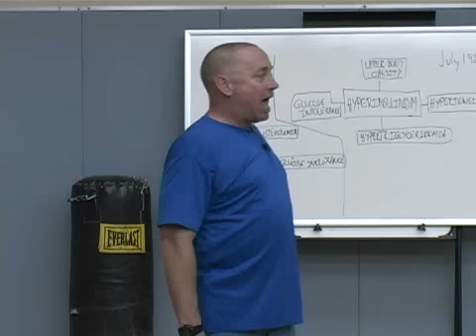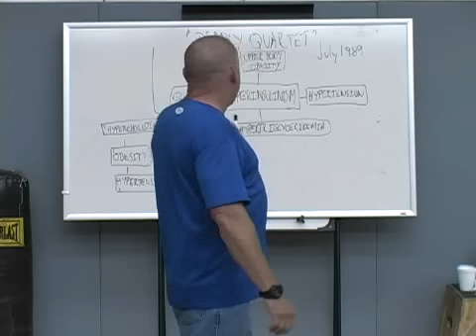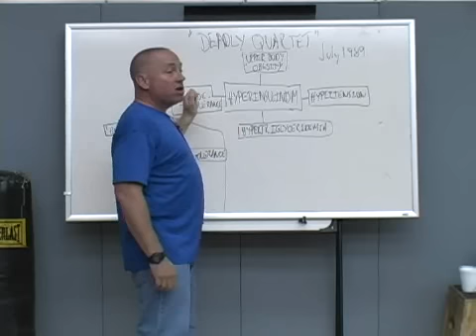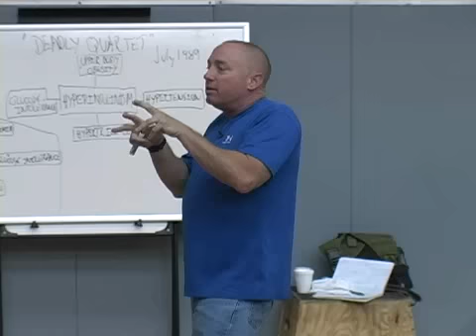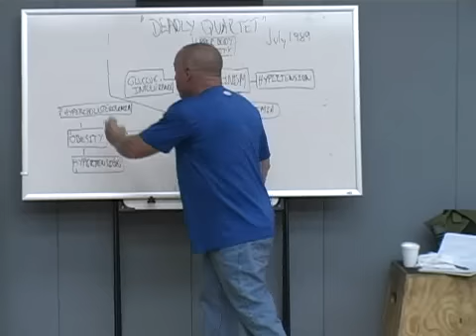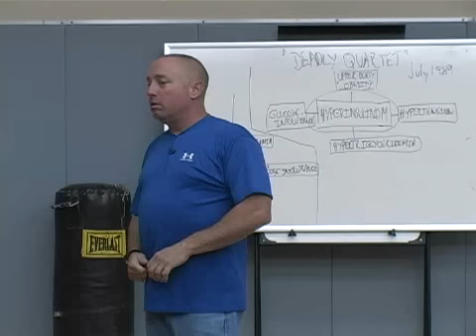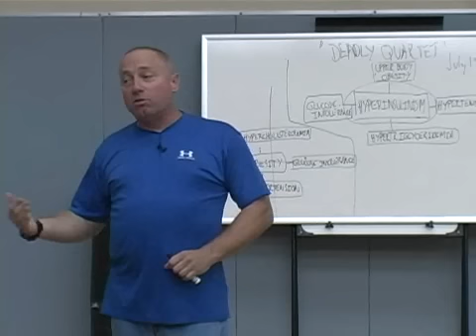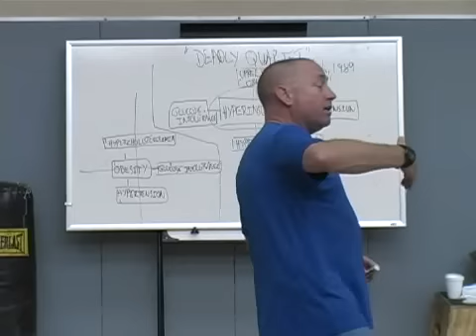CrossFit Nutrition part 1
Coach Glassman - CrossFit Nutrition Seminar